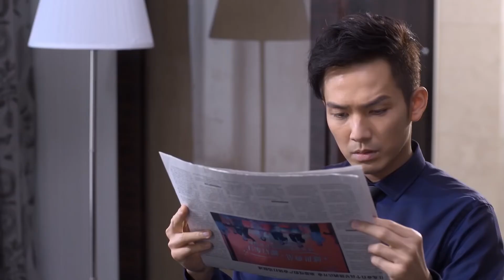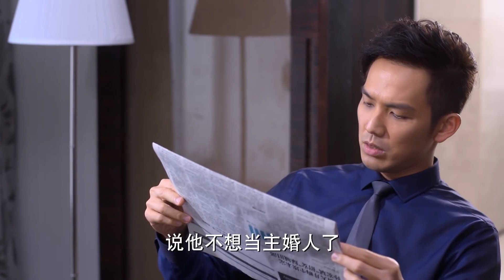คนอื่นจีบด้วยดอกไม้ | ตอนที่29 | ย้อนรอยรัก - My Sunshine (2015) | ( จงฮั่นเลียง , ถังเหยียน)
📍เรื่องย่อ : ขณะเป็นนักศึกษาภาควิชาเคมีที่มหาวิทยาลัยฉางหัว "จ้าวโม่เซิง" เกิดตกหลุมรักนักศึกษากฏหมาย "เหออี่เชิน" ตั้งแต่แรกพบ เธอจึงคอยตามติดอี่เชินไปทั่วมหาวิทยาลัย ครั้นพอถูกโม่เซิงตามตื๊อมากๆ เข้าอี่เชินก็เริ่มประทับใจในความสดใสร่าเริงและใสซื่อของเธอ หลังจากนั้นทั้งคู่ก็ค่อยๆ พัฒนาความสัมพันธ์จนกลายเป็นคู่รักนักศึกษาในที่สุด เมื่อ "เหออี่เหมย" น้องสาวต่างสายเลือดของอี่เชินแสดงตัวว่าเป็นคนสนิทของอี่เชิงและประกาศตัวเป็นศัตรูหัวใจกับโม่เซิง โม่เซิงจึงรีบไปเคลียร์กับอี่เชินแต่เขากลับแสดงท่าทีเย็นชา ห่างเหิน และหมางเมินใส่เธอ โม่เซิงคิดว่าอี่เหมยกับอี่เชินคบหากันจริงๆ  เลยยอมทำตามความต้องการของพ่อและย้ายไปเรียนต่อที่อเมริกาโดยไม่ทันได้บอกลาใคร เจ็ดปีต่อมา โม่เซิงซึ่งปัจจุบันกลายเป็นช่างภาพมืออาชีพตัดสินใจเดินทางกลับเมืองจีน และบังเอิญเจออี่เชินคนรักเก่าที่ยากจะตัดใจลืม แม้ทั้งคู่ต่างยังคงโหยหากันและกันแต่การรื้อฟื้นความสัมพันธ์ไม่ใช่เรื่องง่ายเพราะทั้งคู่ต่างยังคงฝังใจกับเรื่องราวในอดีต